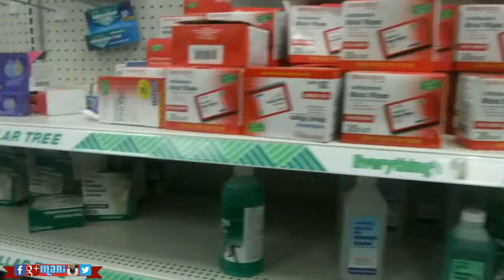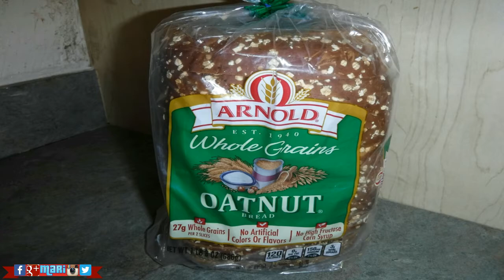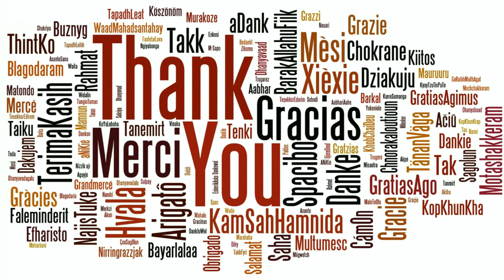Walking Around Dollar Tree And Haul | Mari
Dollar Tree, Inc. is an American chain of discount variety stores that sells items for $1 or less.